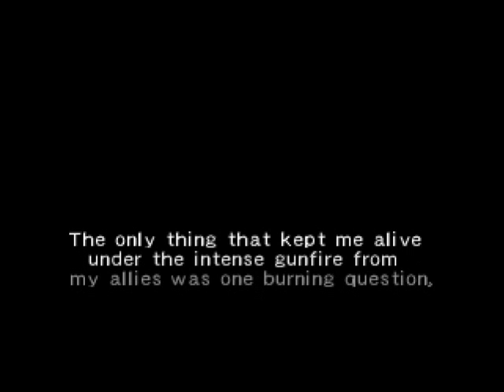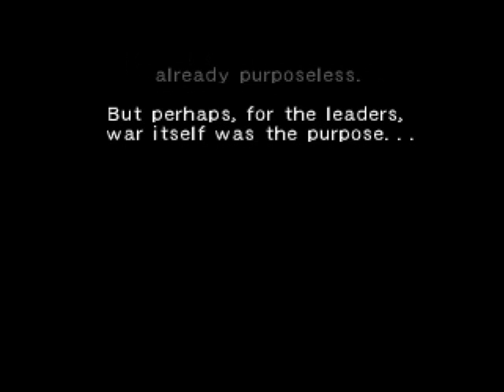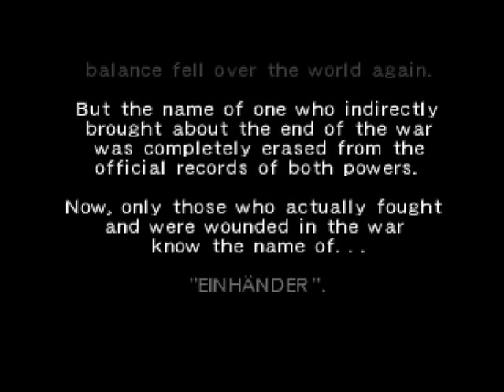Juguemos con : Einhander Parte 6 - La mano que hace la paja espacial (FINAL)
donacion :3

Canal del Banger

Pues ya terminamos el einhander, hasta la proxima guia o vida o lets play o lo que sea saludos a todos